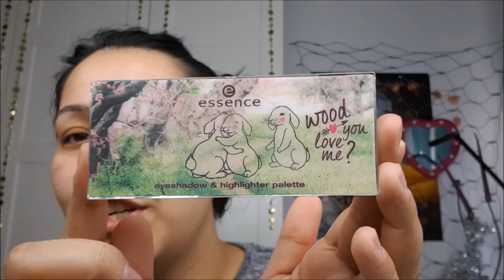Neue Produkte im Test / Neue Makeup Revolution Conceal and Define Concealer/ Makeup Revolution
heute wollte ich mal euch meinen neuesten Produkte zeigen in der Anwendung...

Ich habe alle Produkte die ich mir gekauft habe einfach zusammen genommen und in einem Fullface verarbeitet.

Ich habe beim Tambeauty.com bestellt und die neuesten Erscheinungen von Makeup Revolution bestellt ...vorallem die Concealer sind eine echte Revolution...diese habe ich bei Tambeauty.com bestellt.

Hier noch des Video wo ihr noch weitere Infos über die Concealer bekommt:

Lasst mir gerne ein Daumen und natürlich ein Abo da..

Love Your Jenny